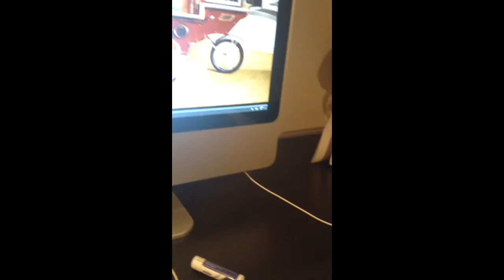Hidden Copper Lincoln in Annoying Orange TV Show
The title says it... Enjoy!